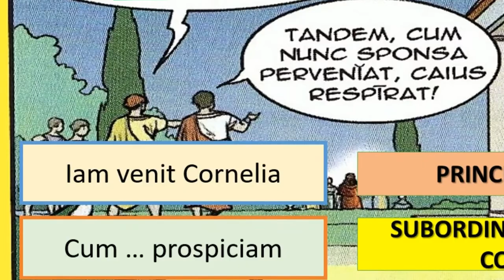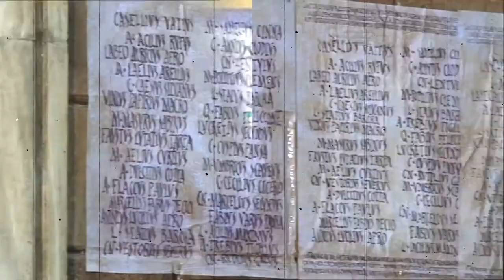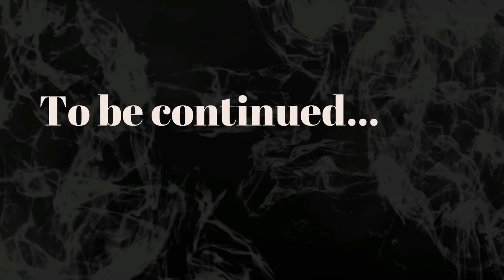Cum narrativum (terza parte)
L'uso dei tempi del congiuntivo